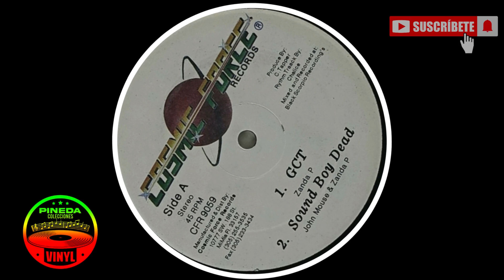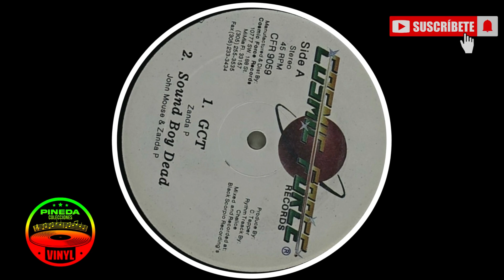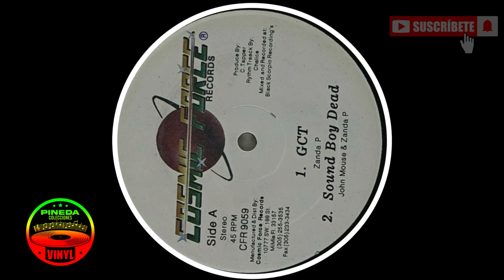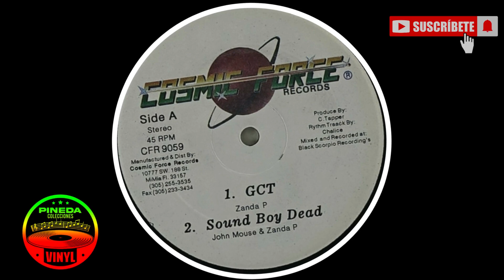John Mouse & Zanda P - Sound Boy Dea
Label: Cosmic Force Records

Producido por: C. Tapper & Chalice